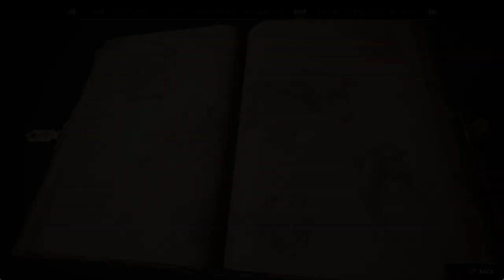Hogwarts Legacy pt9 1ST MERLIN'S TRIAL & PRISONER OF LOVE QUEST